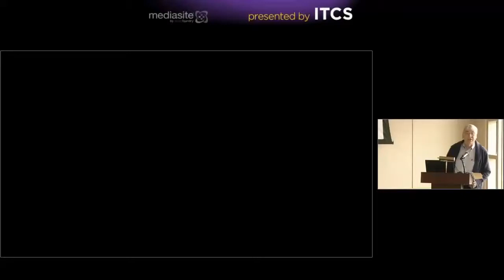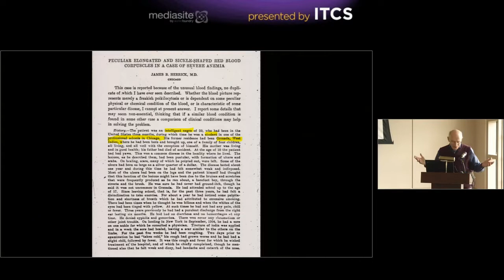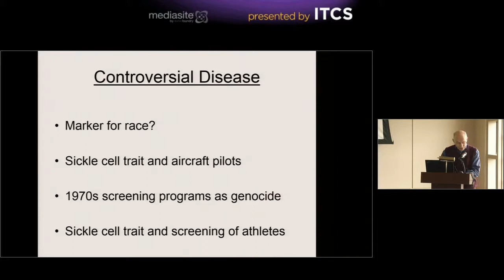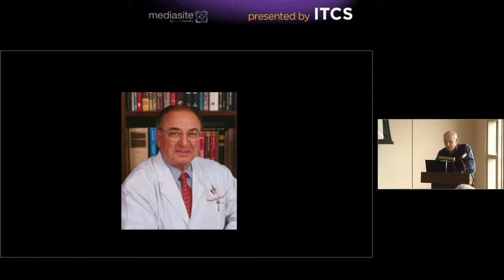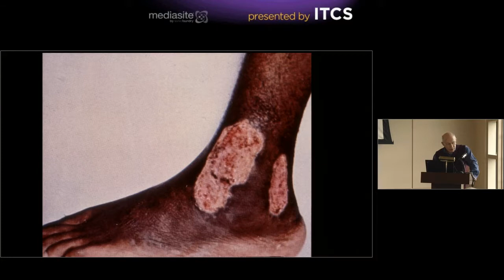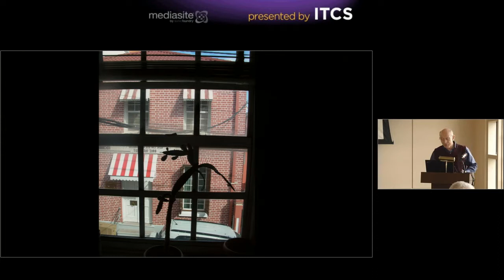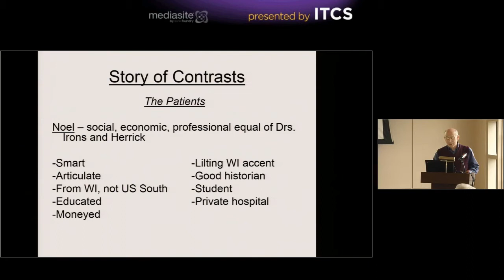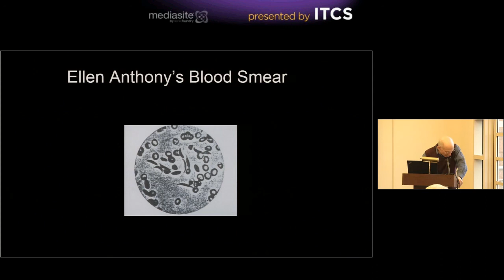Race, Class, Authorship, and “Discovery” of Sickle Cell Anemia in 1910-1911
"Race, Class, Authorship, and “Discovery” of Sickle Cell Anemia in 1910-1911" by Todd L. Savitt, Ph.D. Professor of Bioethics and Interdisciplinary Studies.